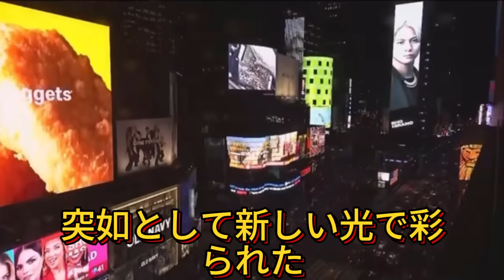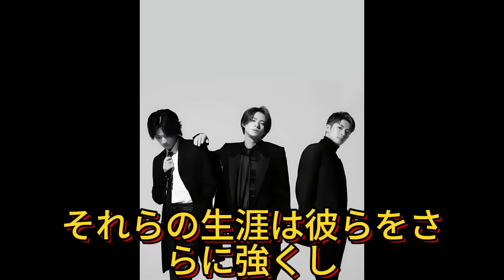【平野紫耀】タイムズスクエア＆渋谷スクランブル交差点に電撃出現！Number_iの夢を叶えた滝沢秀明の戦略が凄すぎた！タイムズスクエア＆渋谷にNumber_i現る！その場に居合わせたファンの反応は？